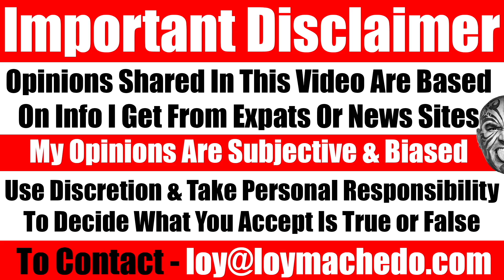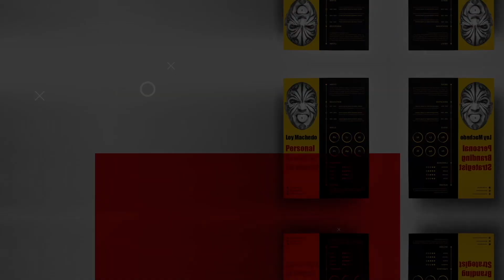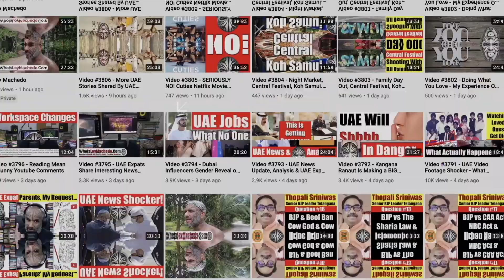Why Do Some Females Never Find True Love & Remain Single Forever & Ever? - Video 6089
Here's a simple question - why is it some females never find true love? In this video I share a real life example which sheds light on this question.

BANK NAME: Siam Commercial Bank PCL
ACCOUNT NAME: Loy Anthony Machedo
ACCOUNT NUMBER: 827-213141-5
SWIFT CODE: SICO TH BK
ADDRESS:
231/2, M.1, T. Baan Manam AP, Koh Samui, Suratthani, 84330, THAILAND
TO JOIN MY PRIVATE FACEBOOK GROUP